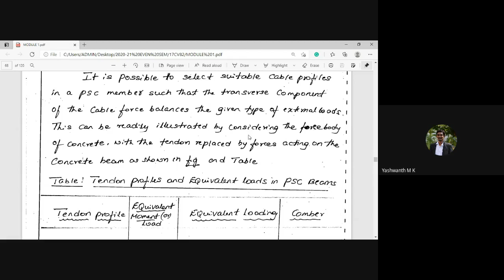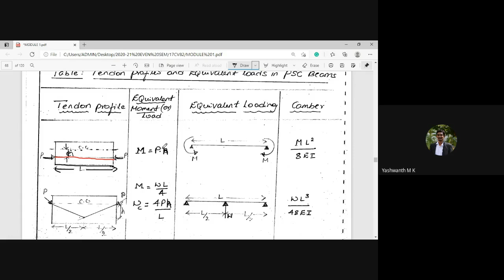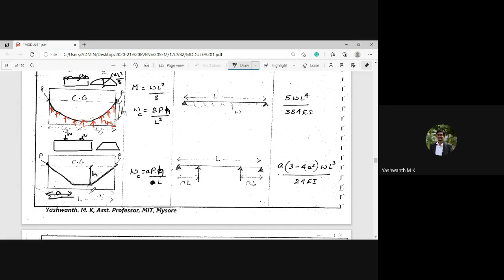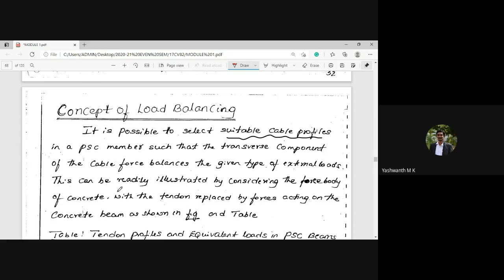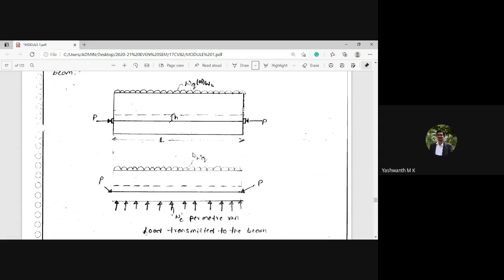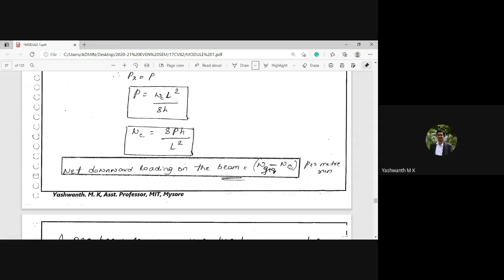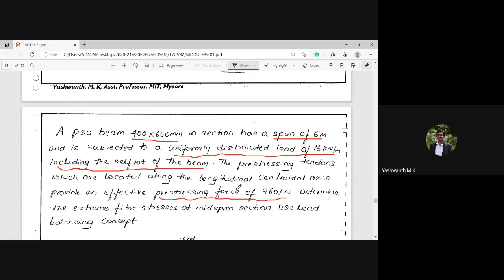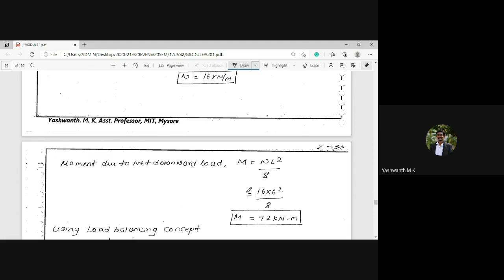Design of PSC Elements17CV82|Module 1|Analysis of PSC sections-Load balancing concept|Session 11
Design of PSC Elements 17CV82|8 sem|Module 1|Analysis of PSC sections-Load balancing concept and problems on straight tendon profile|Session 11